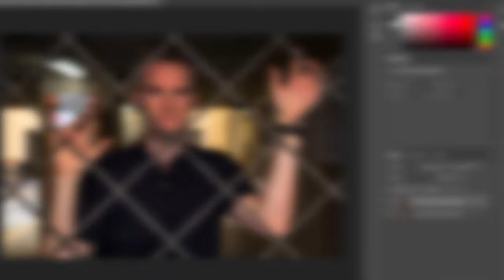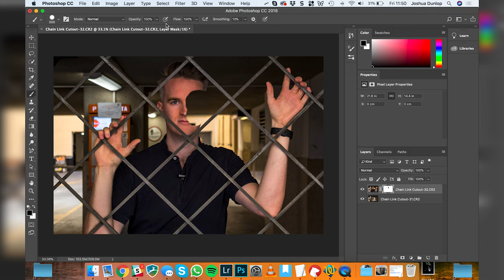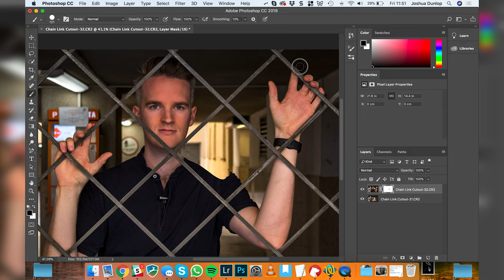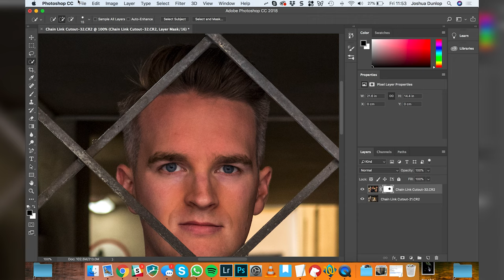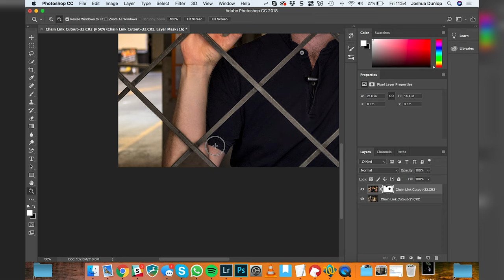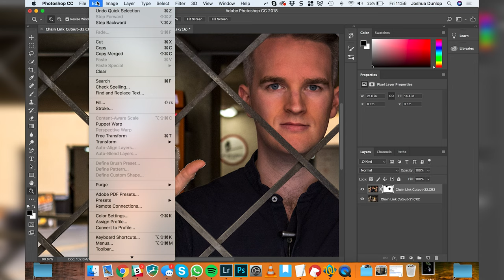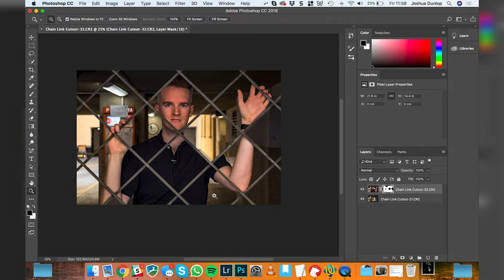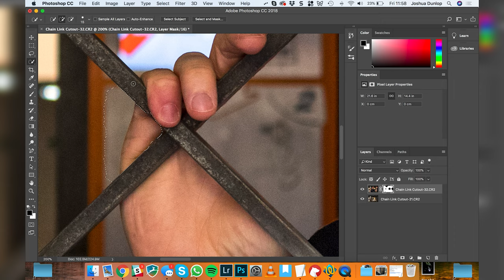Creative Photography Idea & Tutorial - Chain Link Cut Out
Try this creative photography idea at home for a jaw-dropping end result... Want to know more?